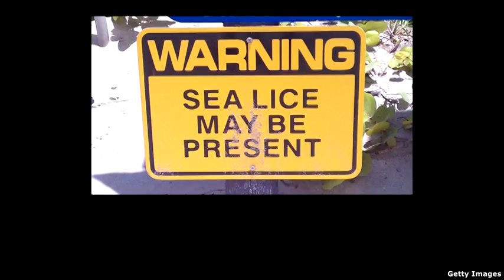Sea Lice and the Rash They Cause.mp4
Sea Lice and the Rash They Cause